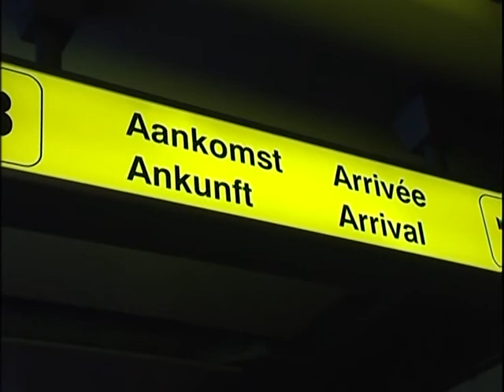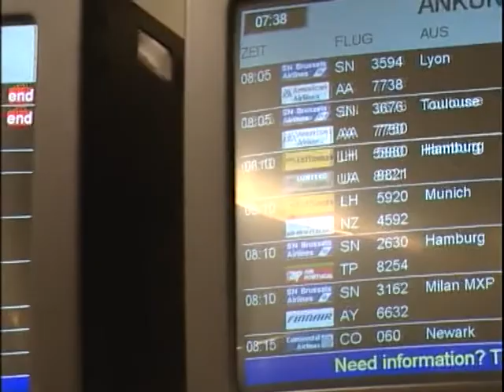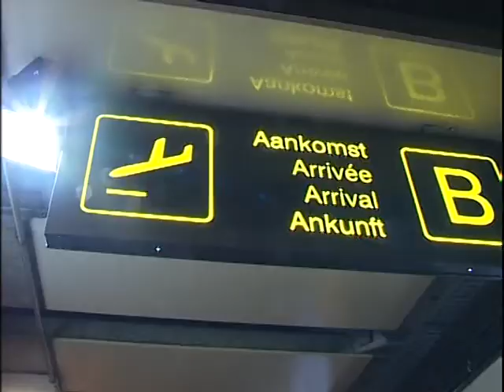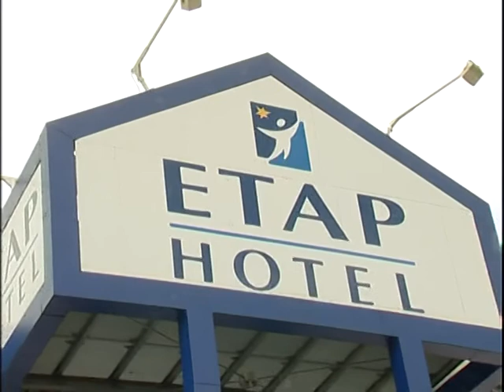Concert de L'or mbongo 1